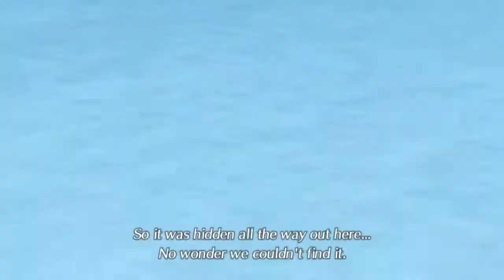Xenoblade Chronicles 2 Playthrough part 25